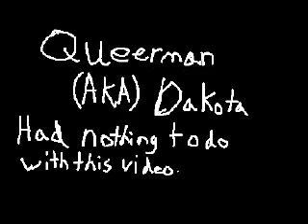Wall Remix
Its when the wall remixs its kool dang!